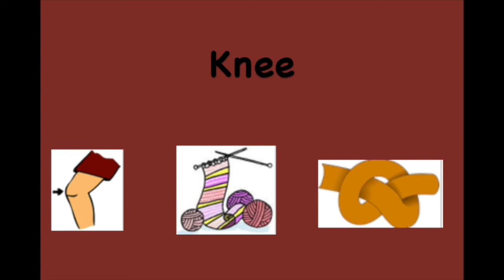1 KN Learn to read KNEE Reading Practice English Pronunciation DIGRAPH GL